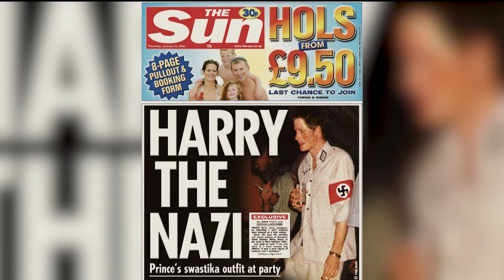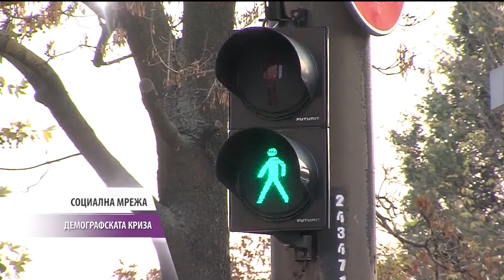"Социална мрежа" на 16.10.2019 г.: Ракът на гърдата - стъпките след диагностицирането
Ракът на гърдата е най-честото злокачествено заболяване при жените в развитите страни, включително и в България. Колко от случаите се откриват в ранен стадий и каква е прогнозата при лечение на заболяването? Говорят специалистите;